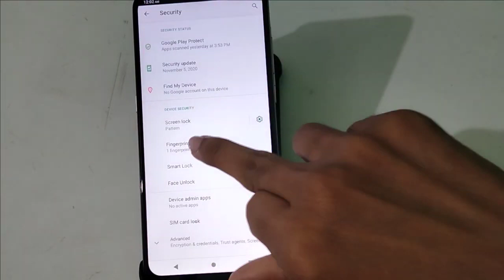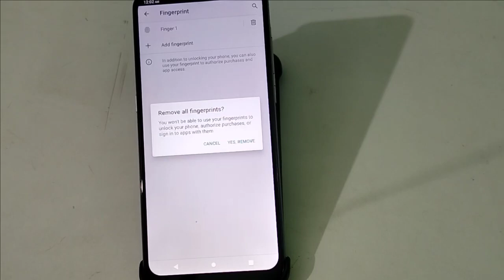How to remove fingerprint lock Micromax in note 1 2020 fingerprint lock delete kaise karen